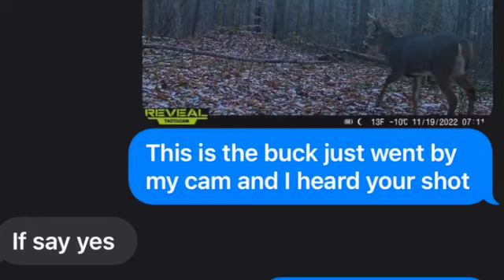update on bow buck SD 480p